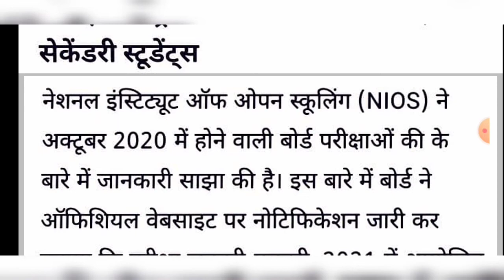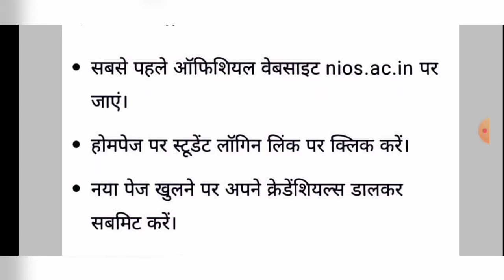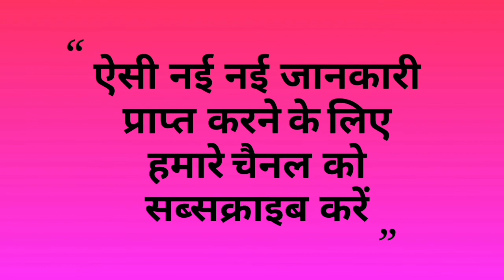NIOS 10TH ,12TH DATE SHEET 2020 -21 RELEASED AT ADMIS.NIOS.AC.IN|TAIYARI BEGINNERS KI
NIOS 10TH ,12TH DATE SHEET 2020 1 RELEASED AT ADMIS.NIOS.AC.IN|TAIYARI BEGINNERS KI